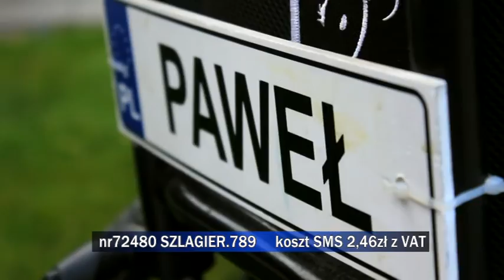Propozycje do "Listy Szlagierów po Śląsku" z 23 marca 2016 r. cz. 1.